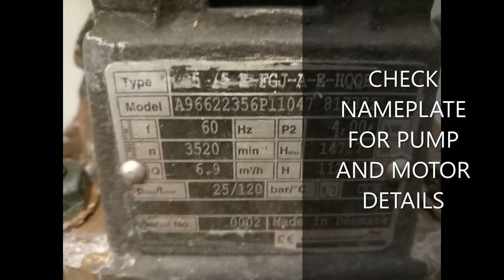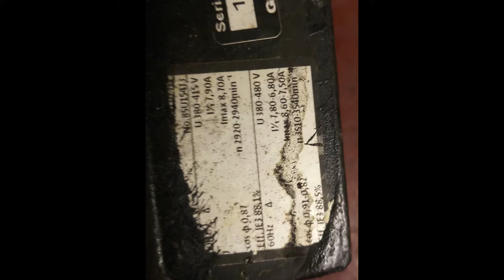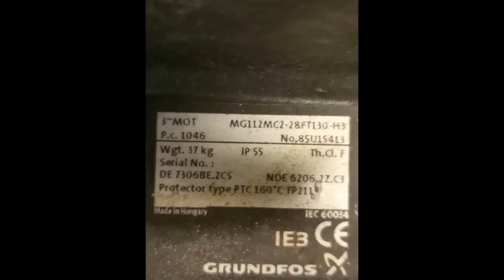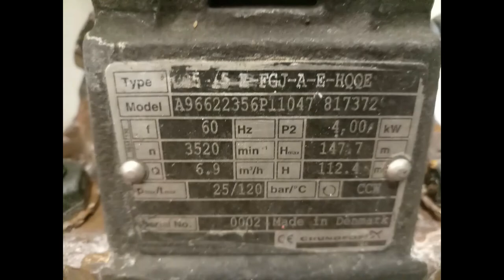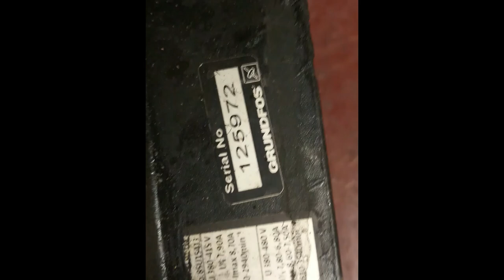STEAM BOILER WATER FEED PUMP TROUBLESHOOTING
IN THIS VIDEO I WILL SHOW RANDOM PICTURES OF HOW WE TROUBLESHOOT THE STEAM BOILER WATER FEED PUMP MOTOR.